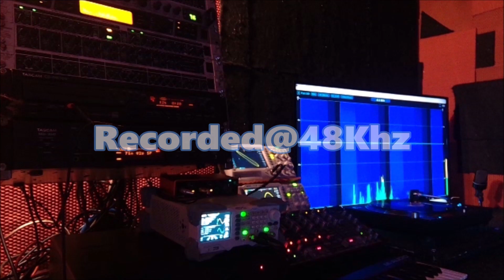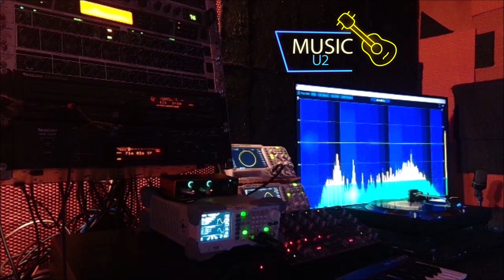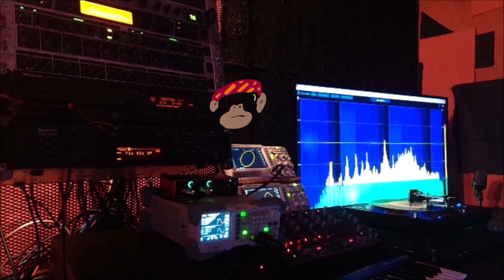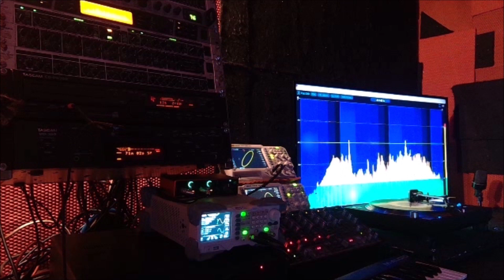U2 THE UNFORGETTABLE FIRE 2